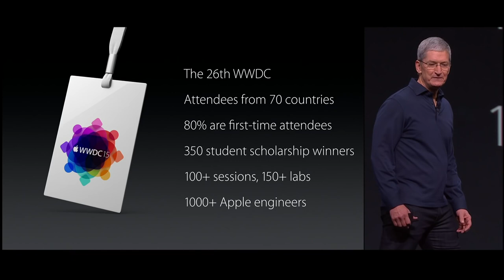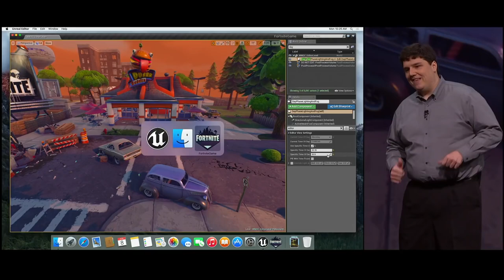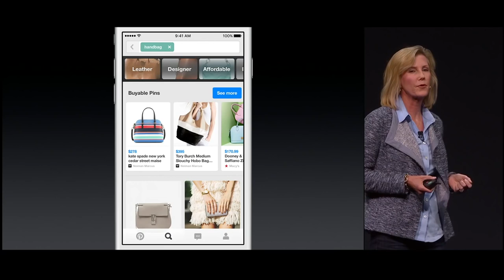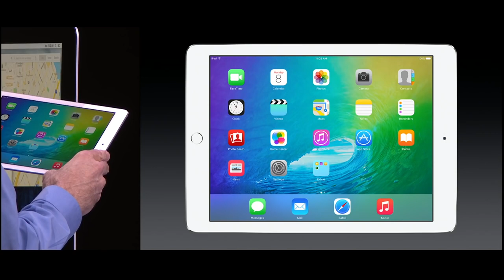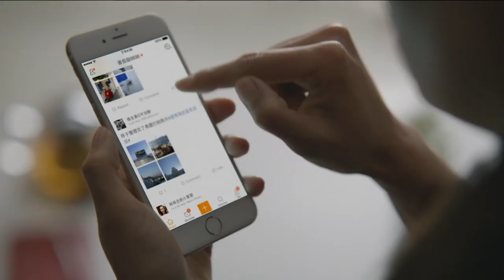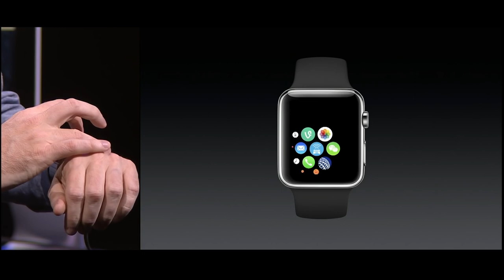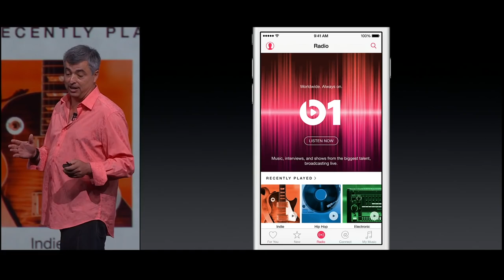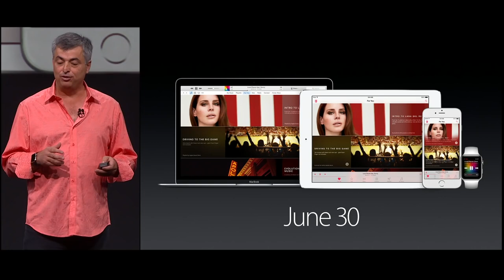Apple WWDC 2015